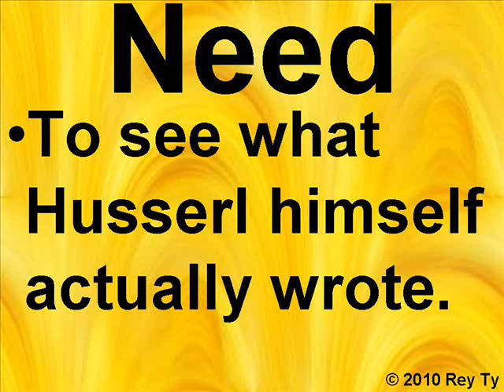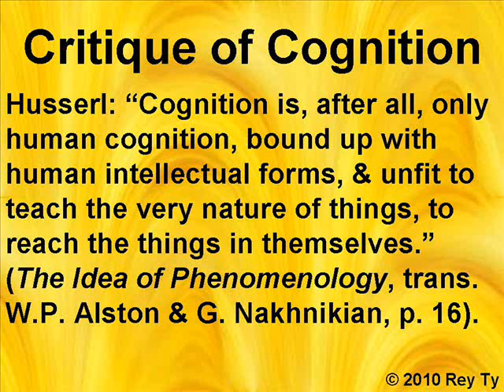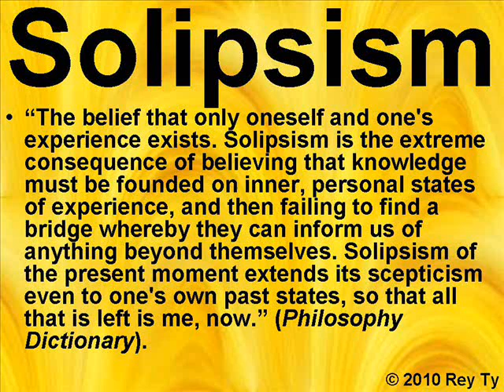Husserl's Phenomenology In His Own Words -- "Rey Ty"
Husserl's Phenomenology:  In His Own Words "Rey Ty". In this version of the video, Husserl's quotes come first; definition of terms last.